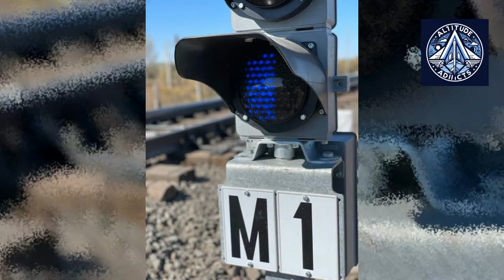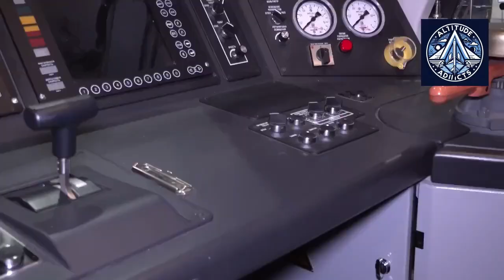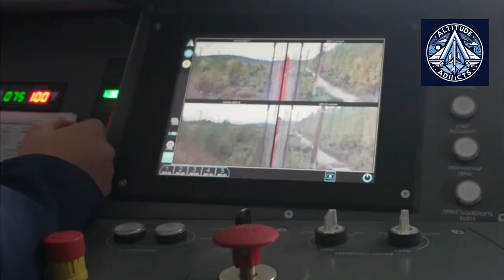Microprocessor Control: - Moscow's Kazanskaya Station Goes Fully Digital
Moscow-Passazhirskaya-Kazanskaya—one of Russia’s largest and busiest passenger terminals—has officially completed its full transition to a microprocessor-based centralization system, becoming the 90th digital station in Moscow’s rail network.

This video breaks down the entire modernization: integration of 152 switch points, 186 signals, a brand-new 3,100-square-meter dispatch center, upgraded tracks, new intermediate lines, expanded capacity, and the massive engineering effort involving over 300 specialists every weekend.

We also explain how microprocessor centralization boosts safety, reduces delays, improves diagnostics, enhances capacity, and sets the foundation for high-frequency suburban and intercity services.

If you're interested in railways, infrastructure, engineering, transport modernization, or Russian rail development—this is a must-watch deep dive into a major transportation milestone.